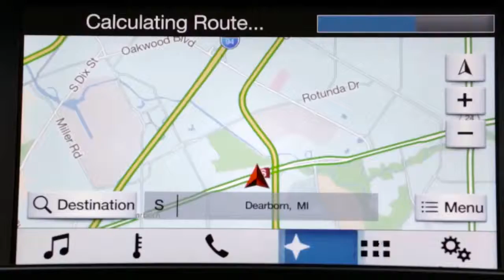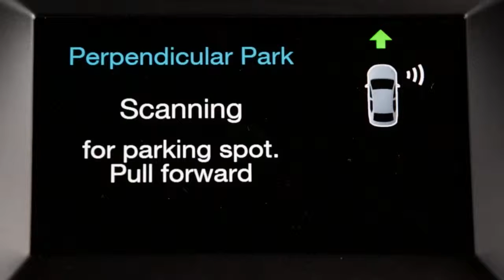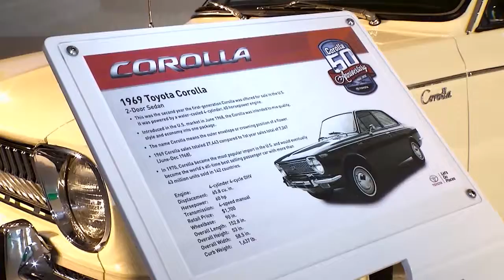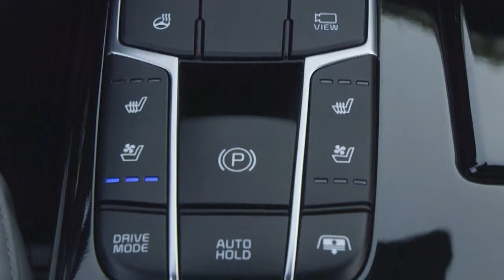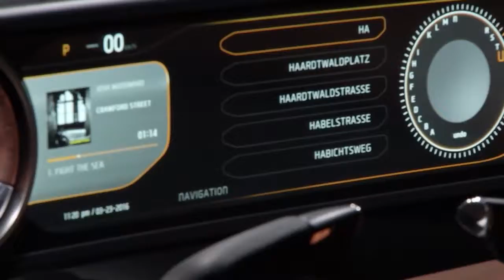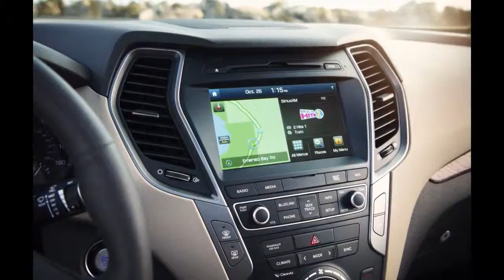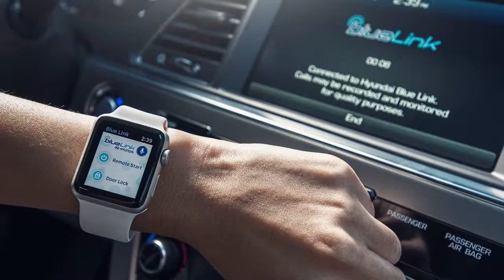Fox Sports Presents the 2016 New York Auto Show